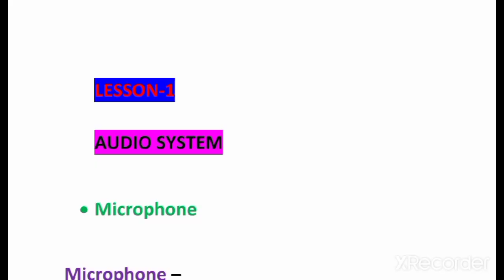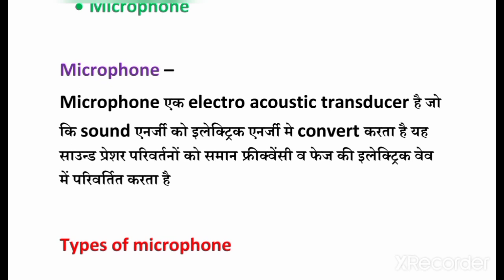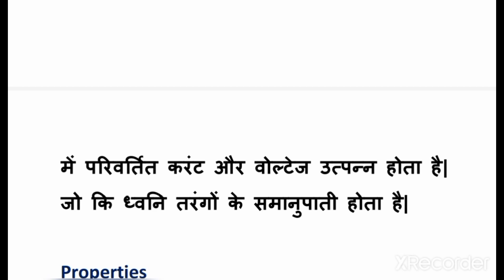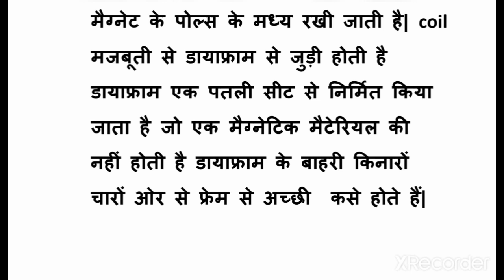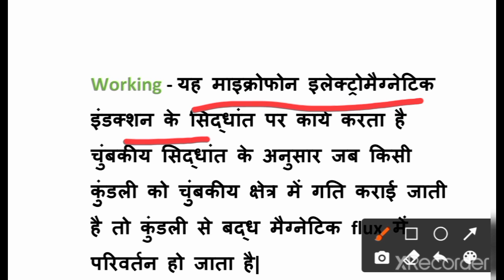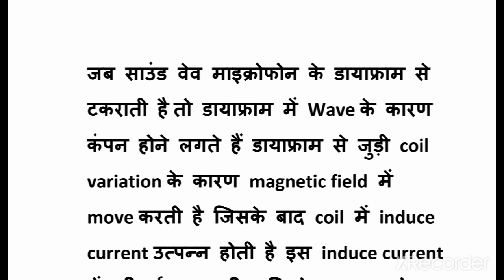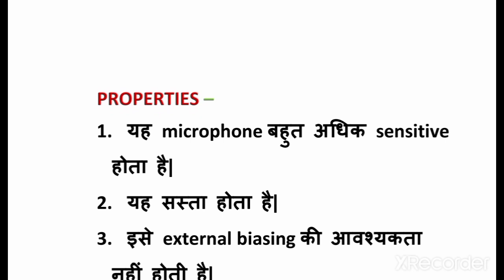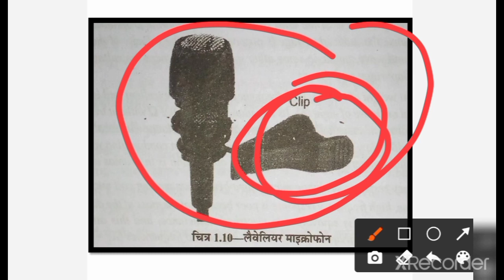Consumer Electronics lecture 2022|| CE lecture || audio systems lecture one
audio systems lecture part 1

All the things related to the lesson audio system of consumer electronics, the subject of the 5th semester of electronics engineering, branch of polytechnic, have been told.